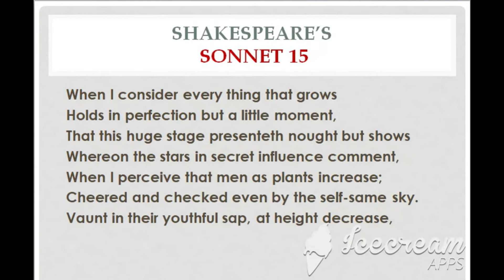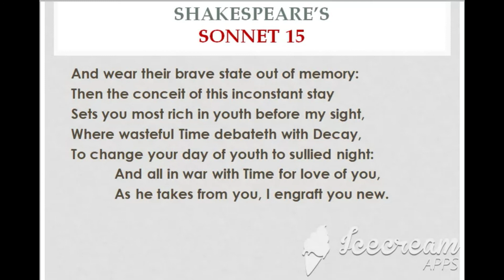Shakespeare's Sonnet 15 Explanation in English